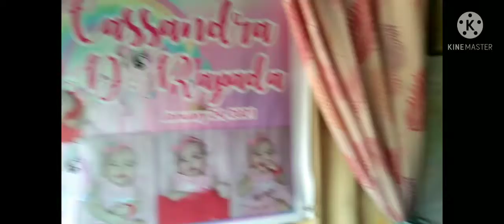Cassandra Rapada Christening Day!